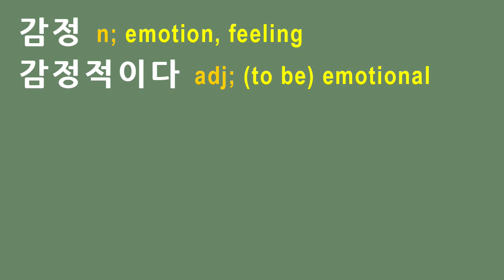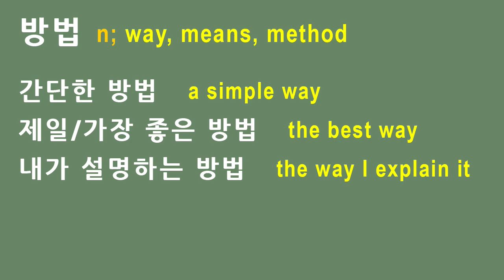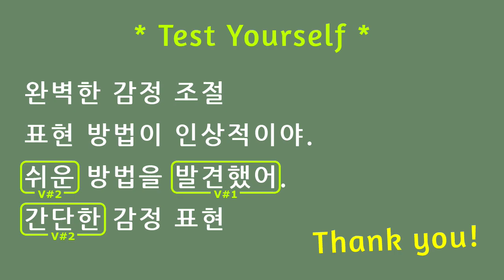Frequently Used Korean Words #3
Frequently Used Korean Words - Video #3
인상적이다, 표현, 감정, 방법, 조절, and 완벽.